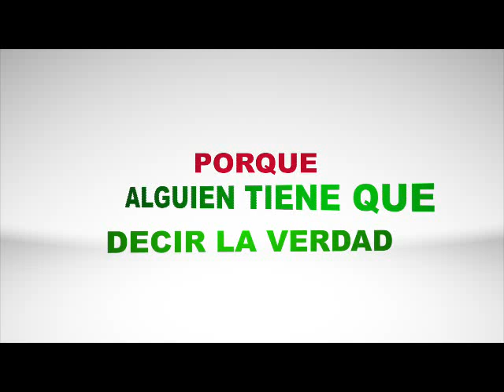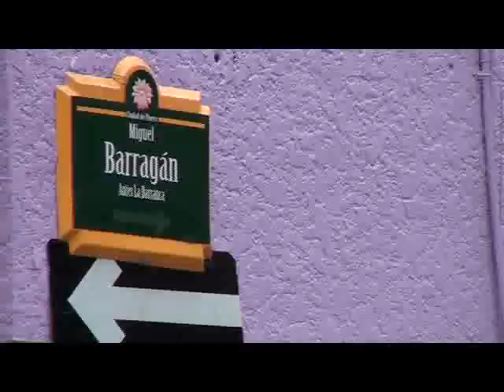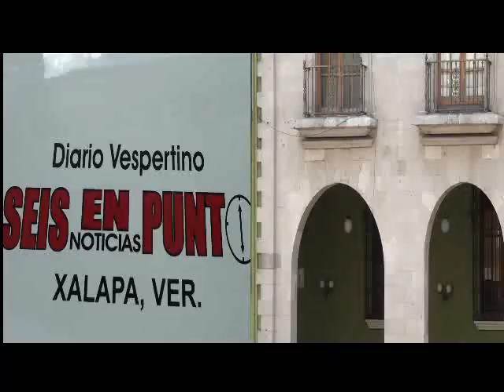NOTICIERO SEIS EN PUNTO.T.V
La colocación de certificados bursátiles, la mejor prueba de la fortaleza económica de Veracruz: Javier Duarte

6712/1